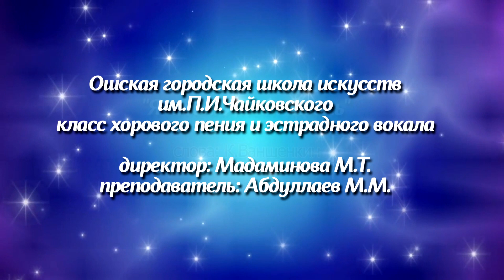"Я люблю тебя жизнь". Ошская городская школа искусств им.П.И.Чайковского (Кыргызстан)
Не смотря на карантин изза коронавируса, дети спели песню "Я люблю тебя жизнь" каждый у себя дома. Мы постарались собрать весь материал в едино. И вот что получилось, судить вам!